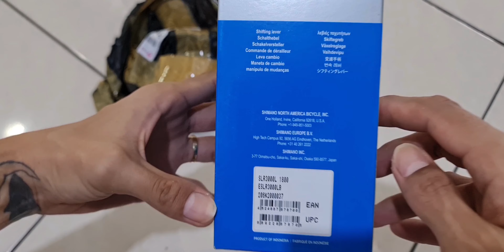Unboxing & upgrade shifter Shimano SORA SL-R3000-L 2sp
cukup 30 menit setting & pasang FD Shimano SORA